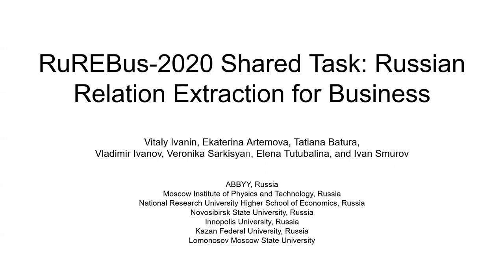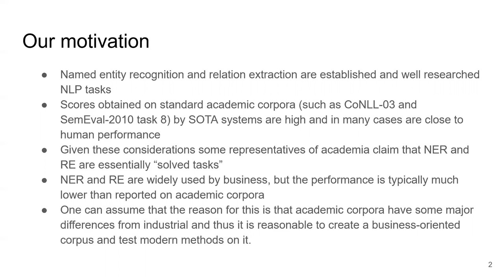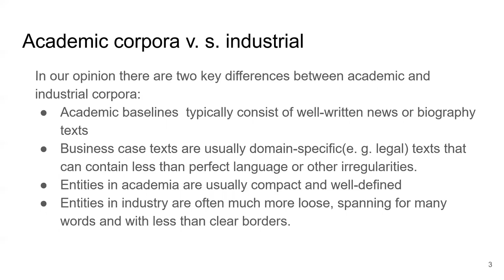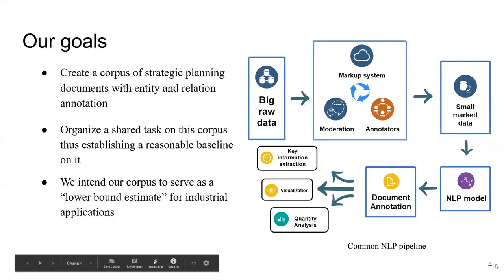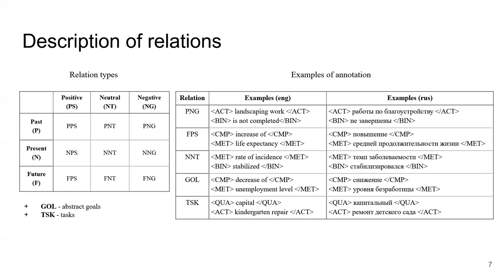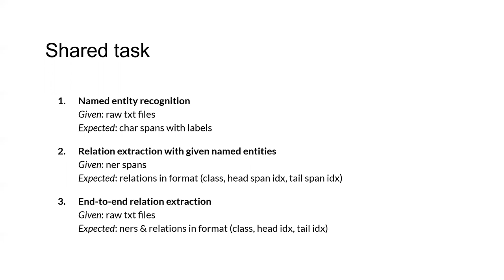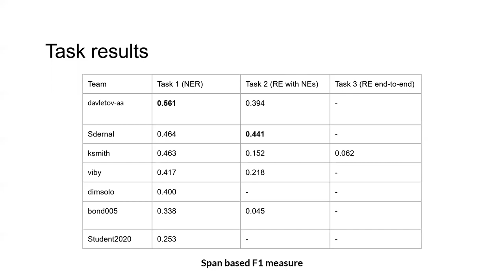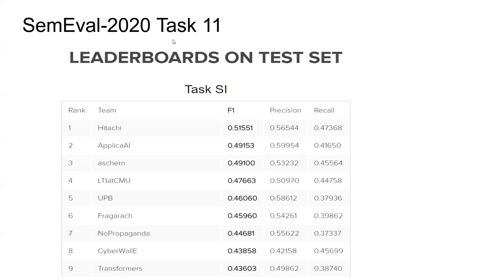День 3. 19.06. Секция А. Vitaly Ivanin, RuREBus 2020 Shared Task Russian Relation Extraction for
Vitaly Ivanin, Ekaterina Artemova, Tatiana Batura, Vladimir Ivanov, Veronika Sarkisyan, Elena Tutubalina, Ivan Smurov